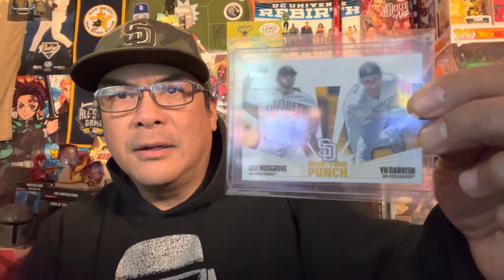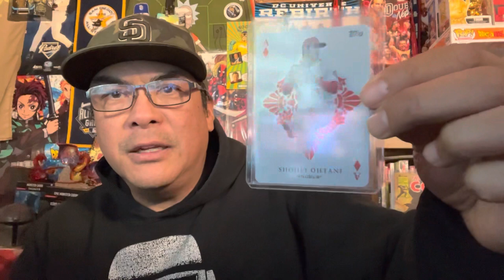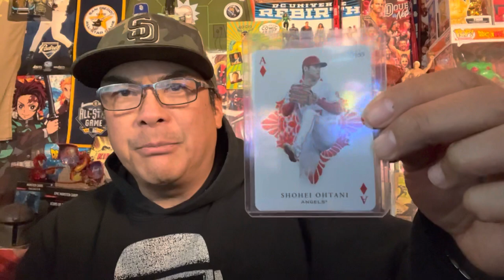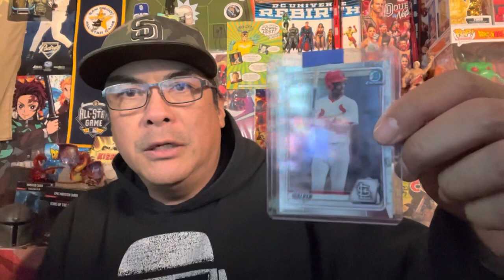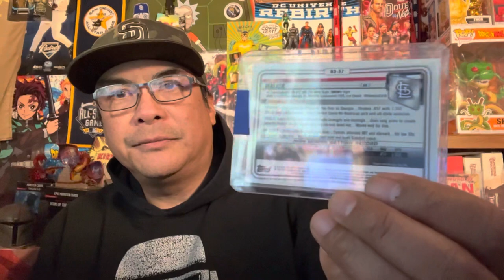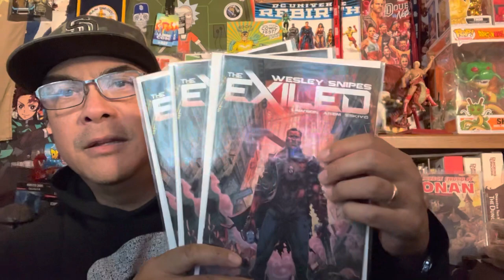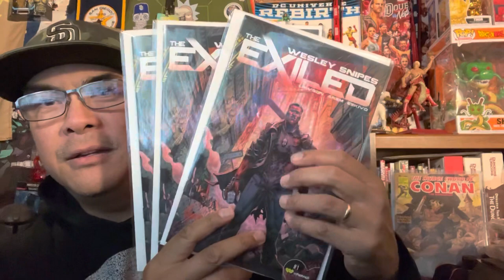Baseball Cards & Comics!!!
The title says it all. These are some the things I got in the mail. Hope everyone is doing well. Have a good week.